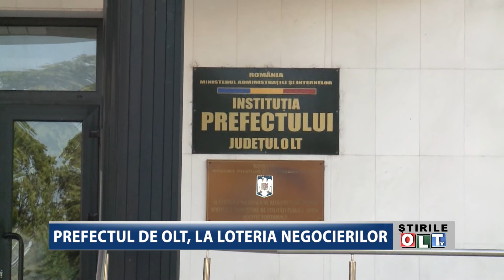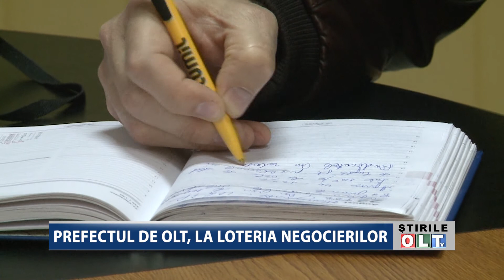PREFECTUL DE OLT LA LOTERIA NEGOCIERILOR 2601